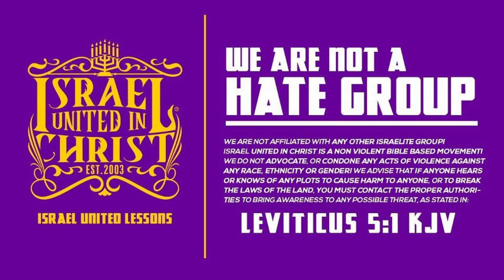Blacks And Hispanics Are The Same People!